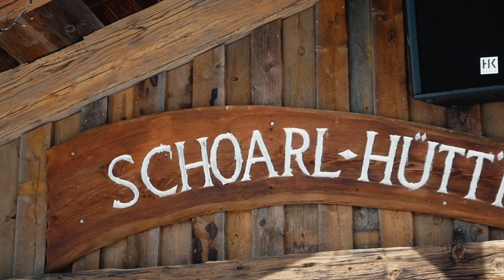Schoarlhütte | Après Ski mit Dachstein-Blick am Hauser Kaibling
Inmitten der „Weltcup-Abfahrt“ liegt die Schoarlhütte. Sie bietet einen traumhaften Blick auf das Dachsteinmassiv und gehört zu den AlmSkihütten am Hauser Kaibling.
Auf der Schoarlhütte werden vor allem gute Laune und super Stimmung großgeschrieben – dafür sorgen die Wirtsleute höchstpersönlich. Egal ob auf der windgeschützten Sonnenterrasse, am Nagelstock oder in der urigen Hütte, hier ist für jeden etwas dabei. Besonders beliebt ist die Schoarlhütte auch bei Gästen, die den typischen Skitag mit genialen Après Ski ausklingen lassen wollen. Challenge für Mutige: Den Chef am Nagelstock besiegen.